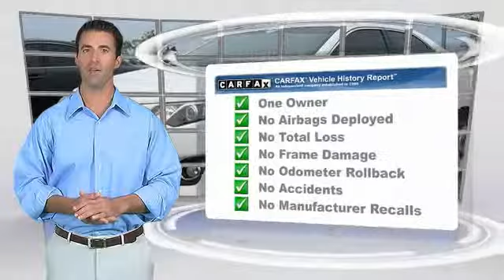2014 Toyota Camry Columbia SC P4448-2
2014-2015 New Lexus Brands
2014 Toyota Camry Sedan I4 Automatic